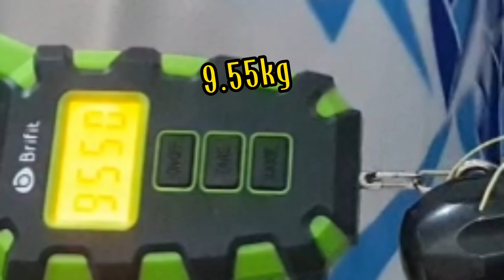Căng vợt cầu lông 9.5kg cho học sinh. Ngon bổ rẻ chưa đến 100k, cước bền lực kéo đứt lên đến 17kg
Học sinh giờ có điều kiện quá, vợt ngon, thích căng toàn 9.5kg trở lên, đánh cho bá cháy 🤣🤣